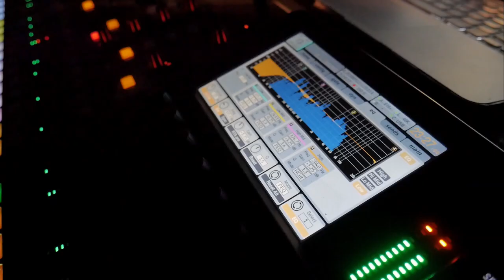Le Show Lorca 2018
Voici la vidéo du Show Lorca 2018.
Merci à NaskEye pour la réalisation.